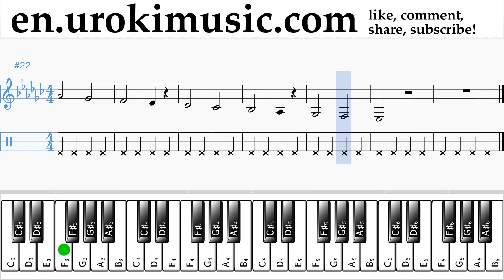How to Play Piano (right hand) Demi Lovato - Tell Me You Love Me Tabs Part#1 exercises, scales um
How to Play Piano Demi Lovato - Tell Me You Love Me Tabs Part # 1 um-i352 Part # 1 contains exercises. These exercises will prepare you for the part # 2. Please write in the comments, how to make lessons more useful to you?